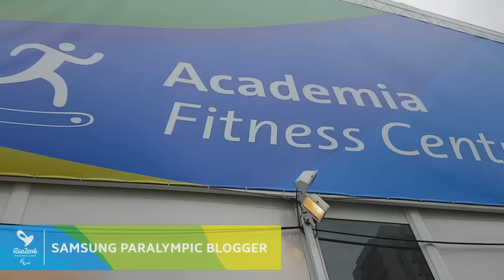Work hard | Natalia Mayara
Dia de treino na academia aqui da vila! Os jogos acabaram mas a preparação para Tókio já começou.